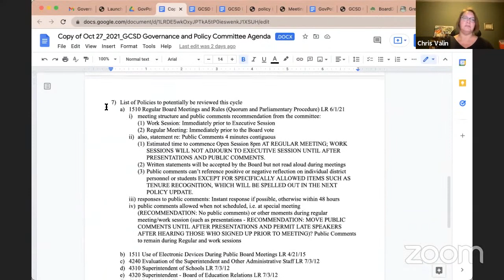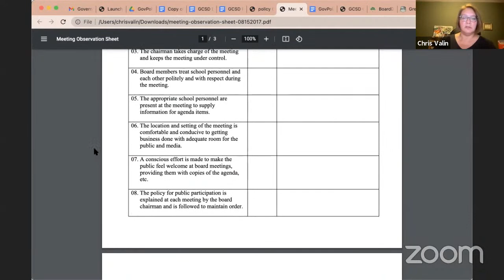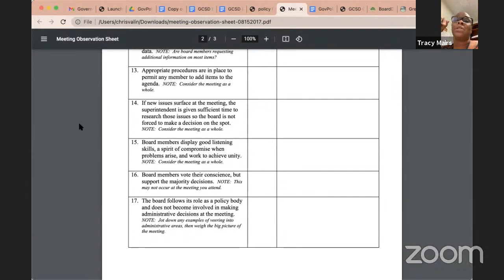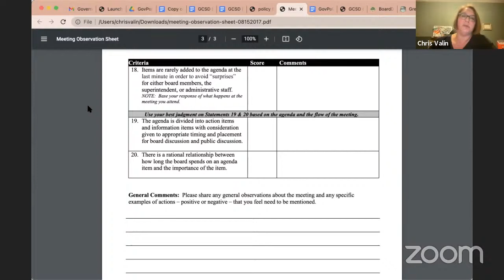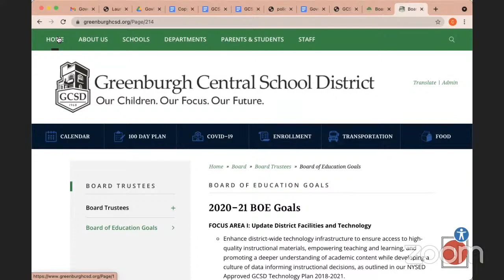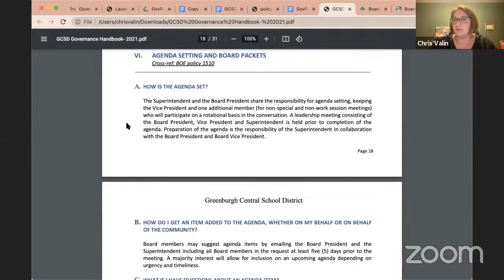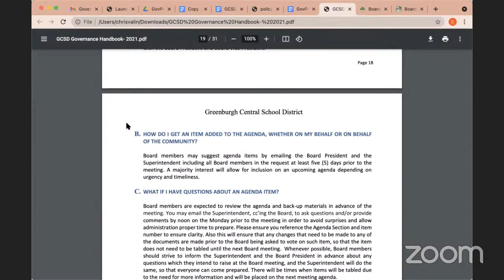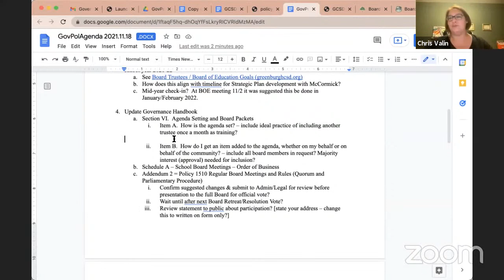Governance and Policy Committee Meeting